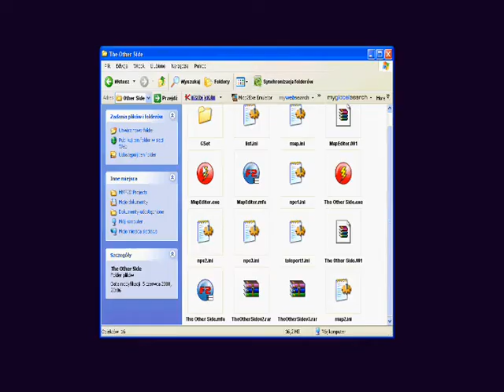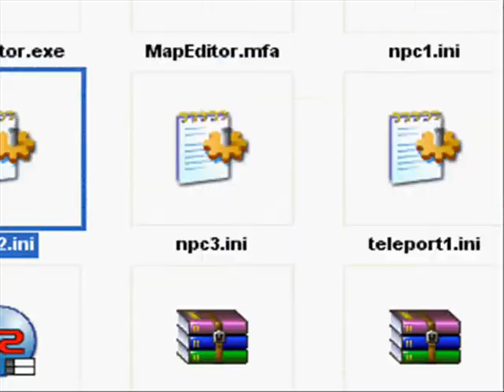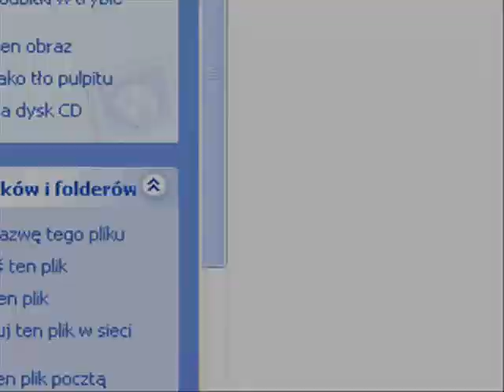The Other Side - the first small trailer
Game is actually a very first beta version. In the actual game there will be things like vehicles, and so more. I hope. ; )

Multimedia Fusion 2 Developper Game